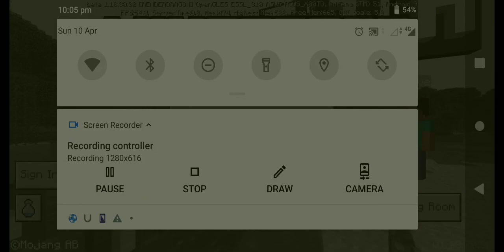Belajar menjadi youtuber minecraft part 1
Di part 1 ini gua masih penge cekan audio,video dll terimakasih

ternyata masih banyak kekuranganya
1.saya lupa mematikan mode blue light filter yang membuat layar terlihat kuning dan gelap
2.volume media yang lupa saya besarkan
3.kualitas audio yang masih buruk ( banyak noise,suara kuang nyaring )